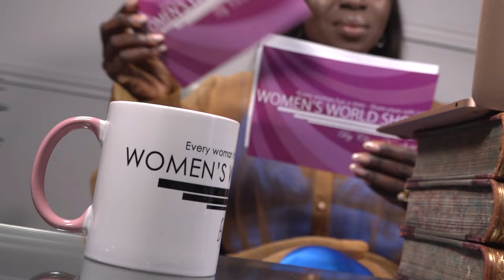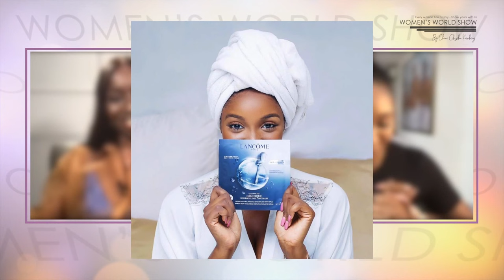My path to spotlight/the big Next step with Idia Aisien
Idia Aisien discussed her path to spot light, the life changing moment and her Next big step.